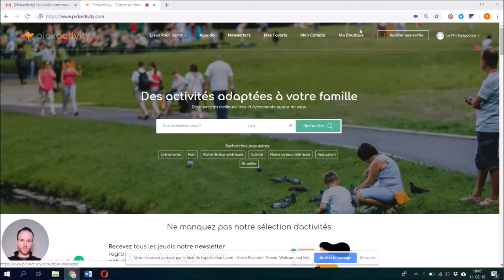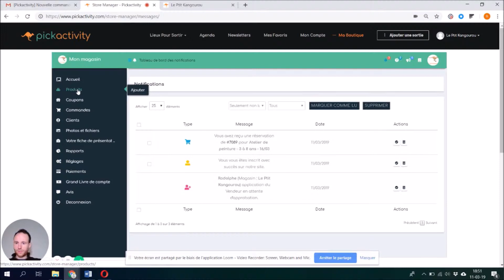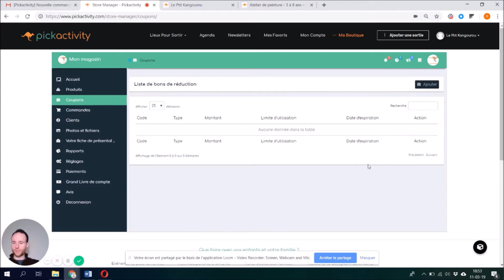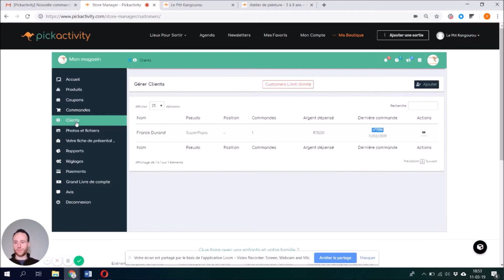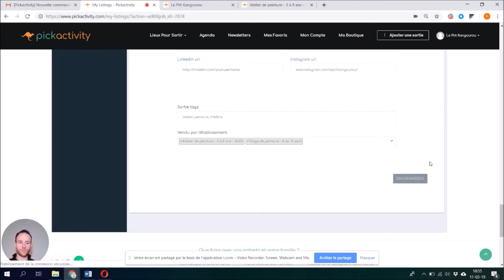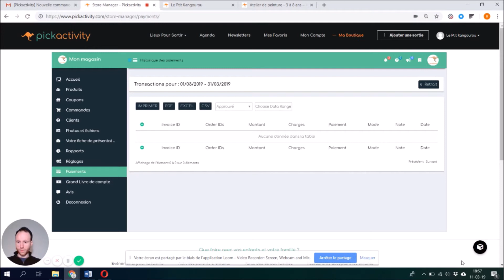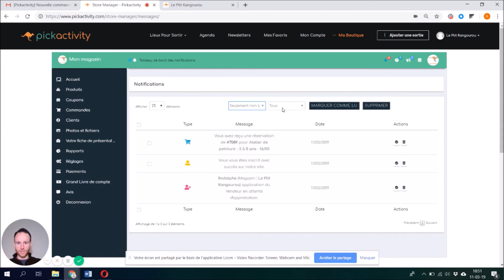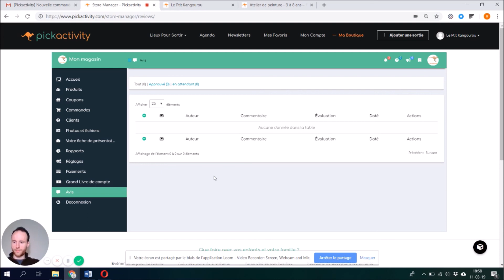PRO : Découverte de l'espace professionnel de Pickactivity - le tableau de board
Je passe en revue l'ensemble des sections composant le tableau de bord de votre compte professionnel.